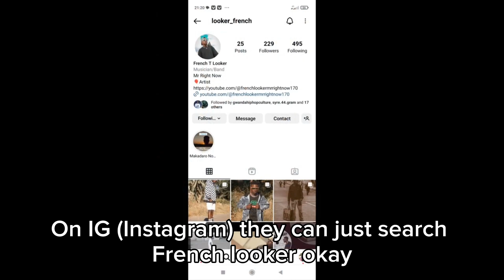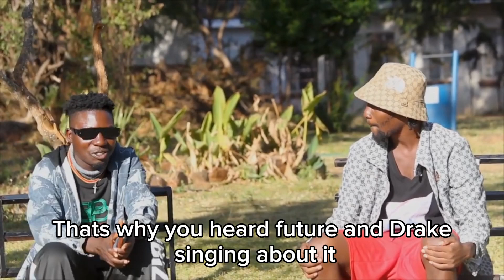French Looker on Business | Hustling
*Real Talk Podcast with Touche*

Real Talk Podcast with Touche episode 11